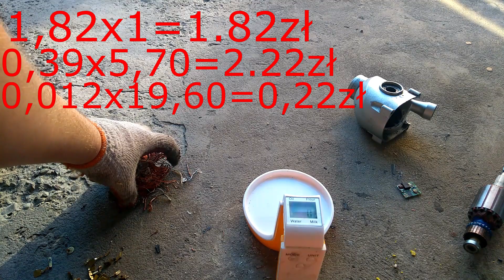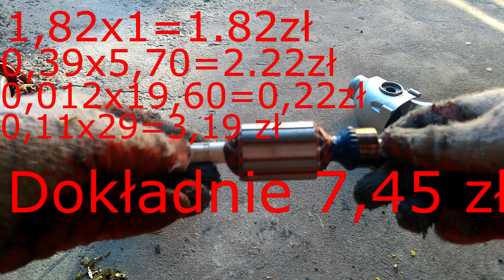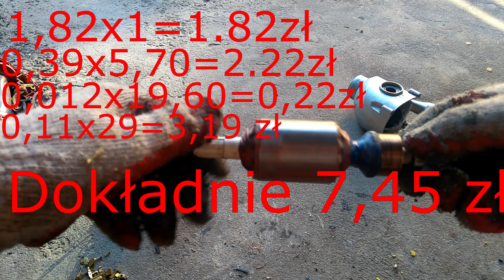Wiertarka na złom | odzysk metali kolorowych | recykling | Pozdrowienia dla Siemandero